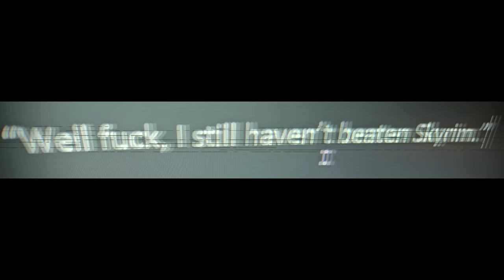Implore the Forgetful - First Drafts That Glow EP 10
Meet two people that have a connection that has not been talked about for thousands of years. One asks for it, the other pulled into it.

This is a light horror story that vibes more comic book. I really tried to make another scary story. Next one!

Episode contain Mentions of Self Harm

Check out three colouring books designed by Athens Cascade and edited by nailsthatglow!

Merch page containing art from this series and the False Memories -nailsthatglow website. All designed by AVON/nailsthatglow

My website has more resources on my past work, a nightly blog and more links to where I spend time online

Please visit a new friend of the show!

Farronox